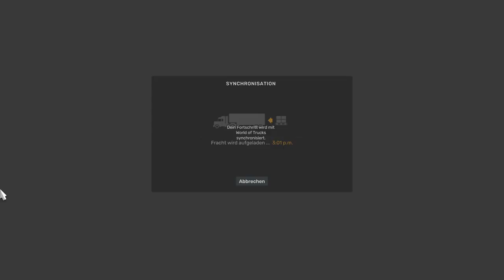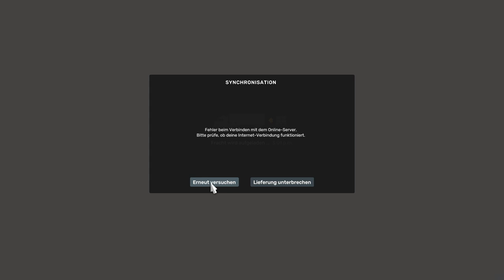Massive Internetprobleme - American Truck Simulator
Heute liefere ich 46 Tausend Pfund Mais im eigenen Auflieger von Lincoln, Nebraska nach Norfolk, Nebraska.

se1densp1nner